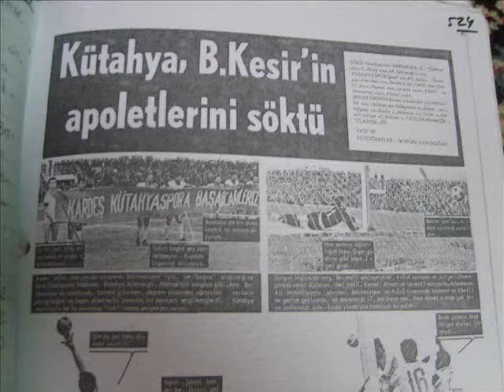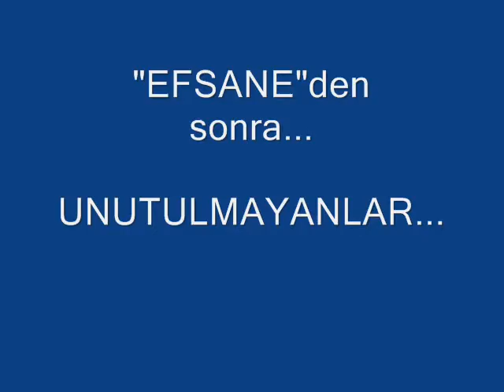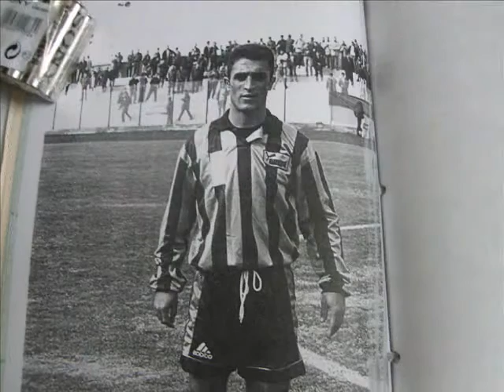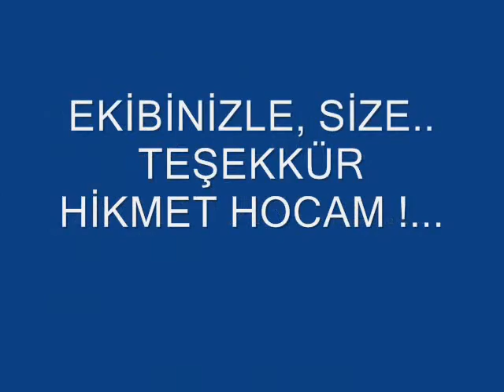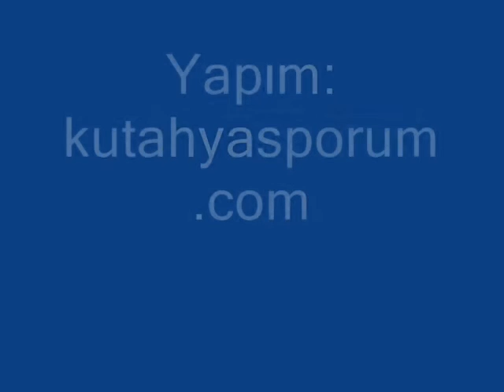efsane şimşek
BİR GÜN...MUTLAKA. YİNE...YENİDEN.